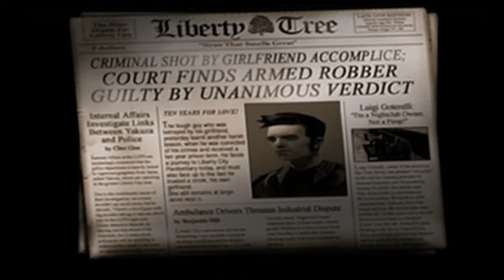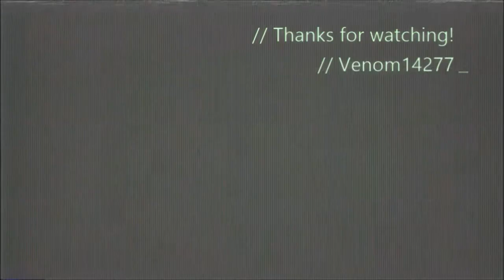Walkthroughs With Venom1427! Grand Theft Auto 3 Part 1